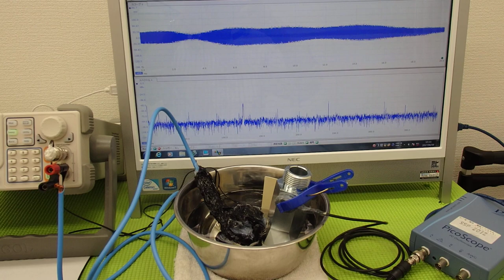超音波の発振制御システム ultrasonic-labo